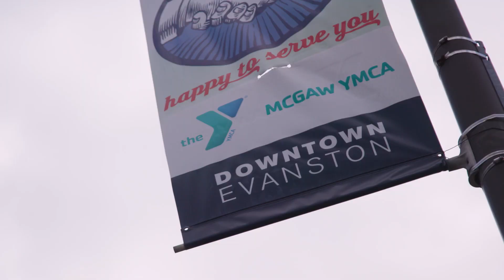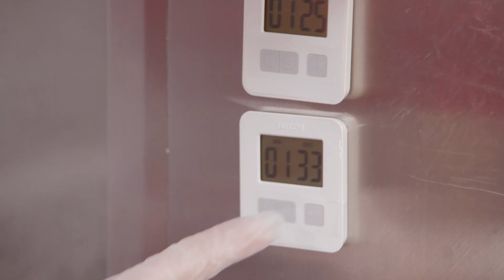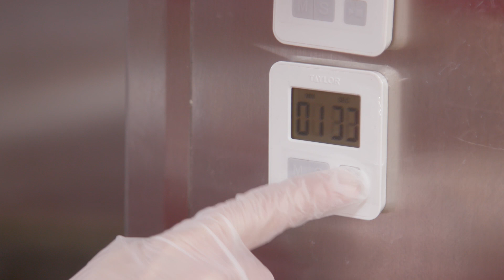Chicago's Best Comfort Food: Table to Stix Ramen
Elliott’s slurpin’ on a bowl of savory ramen noodles in Evanston!